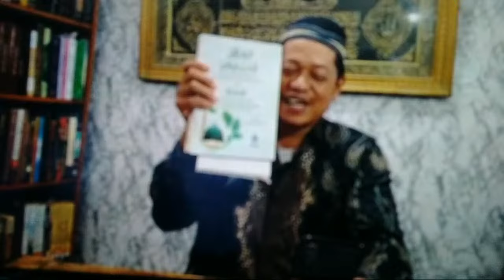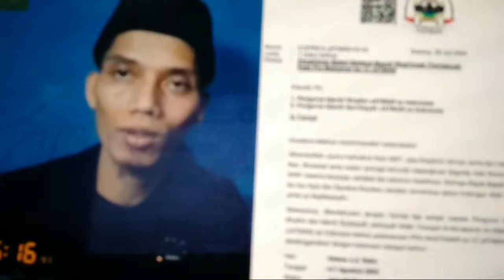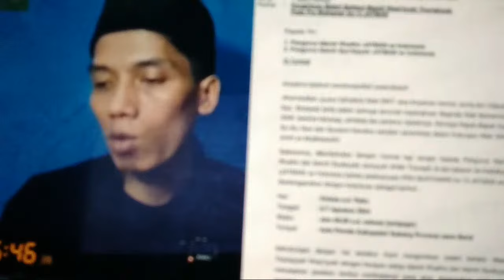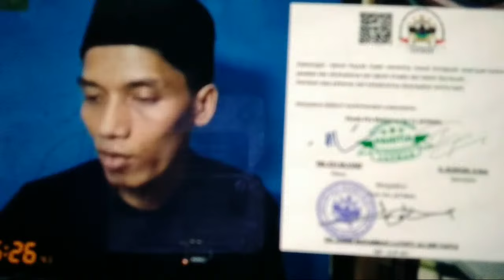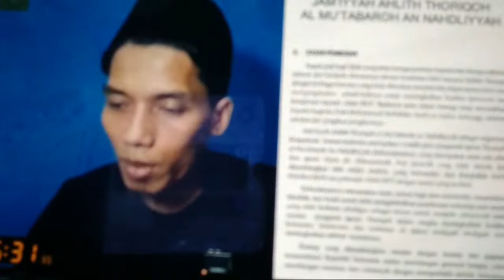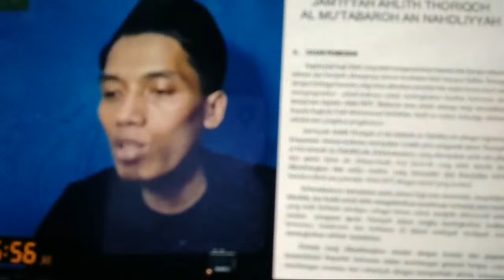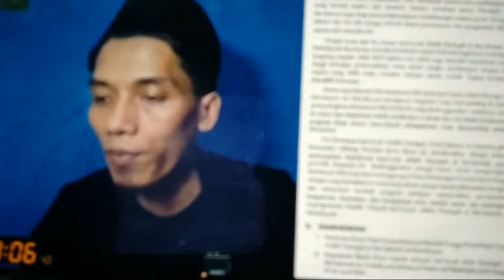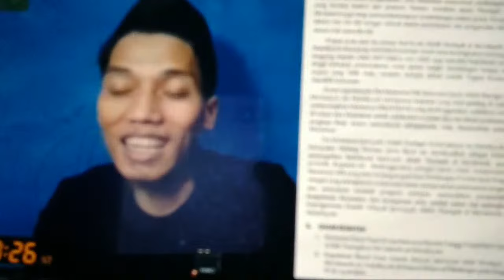VIRAL !! LUTHFI BIN YAHYA DIDUGA MAU PERDAYAl UMAT ISLAM NU LEWAT BAHTSUL MASAlL DI JATMAN ??